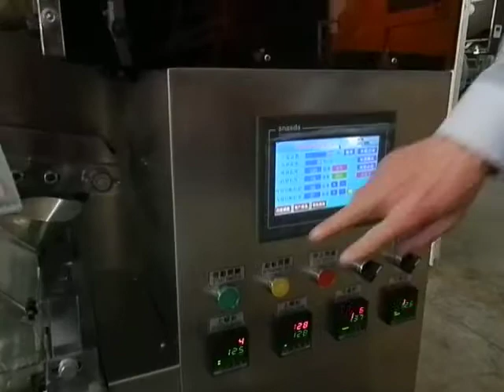hang ear style coffee bag packing machine